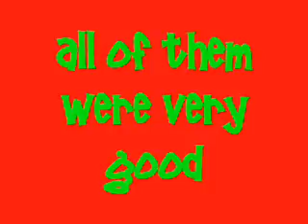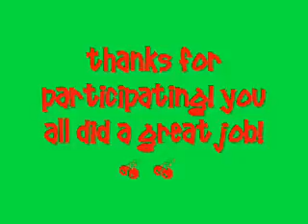shippuden outfit contest winners!^^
watch the fucking vid! O_e